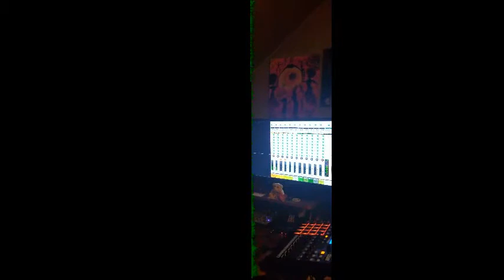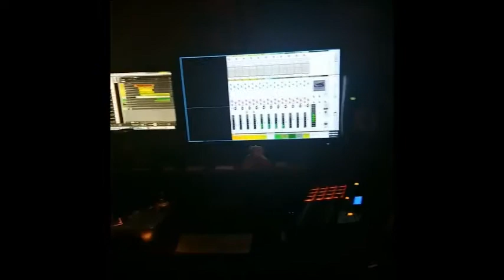This session has been sponsored by Red Stripe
Last Cabal's latest session working on the followup to our ep released in January. Mike (guitar) and Greg (drums) were able to come visit from new york and special apperance by Shawnthafuture